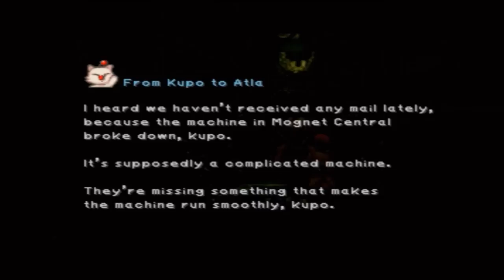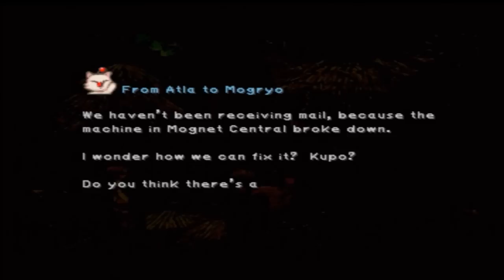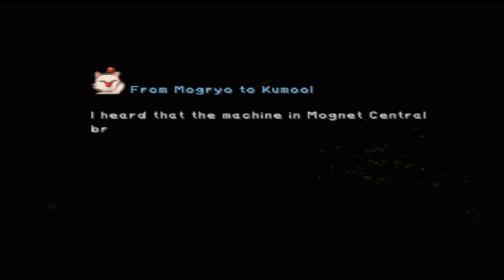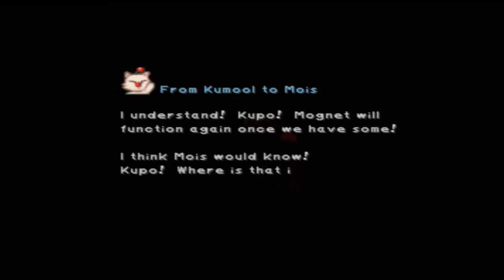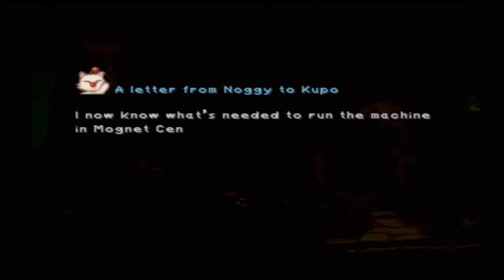Final Fantasy IX walkthrough - Part 51: Mognet Central sidequest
After returning to Gaia the party leaves all the genomes in the black mage village.

Before heading to Memoria there are a few more sidequests that I need to finish starting with the Mognet Central sidequest.

Go to Alexandria and speak with Kupo who will ask you to deliver a letter to Atla who is in Burmecia. When you find Atla she will ask you to deliver a letter to Mogryo who is near the water mill in the Black Mage Village. Mogryo will ask you to deliver a letter to Kumool, who is the moogle in Ipsen's Castle. Kumool will aks you to deliver a letter to Mois who is in the Mist Continent Marsh, you'll need Quina in your party to find him. Mois will give you a letter that you need to deliver to Noggy who is in the right hall of Daguerreo near the synthetist shop. Finally Noggy will ask you to deliver a letter to Kupo in Alexandria. You will then need to speak with Ruby who will give Zidane the Superslick. Then go to the Cazedil Plains and use a dead pepper on the crack to enter Mognet Central, give the Superslick to Artemicion and you'll receive a Protect Ring as a reward.

So to recap: Kupo (Alexandria) to Atla (Burmecia) to Mogryo (Black Mage Vilage) to Kumool (Ipsen's Castle) to Mois (Marsh) to Noggy (Daguerreo) to Kupo (Alexandria).

You can also buy a Moonstone, Ruby and Elixir from Stiltzkin and if you speak with him twice he will give you a Ribbon=) Provided that you bought everything from him so far, which you have if you followed my walkthrough.